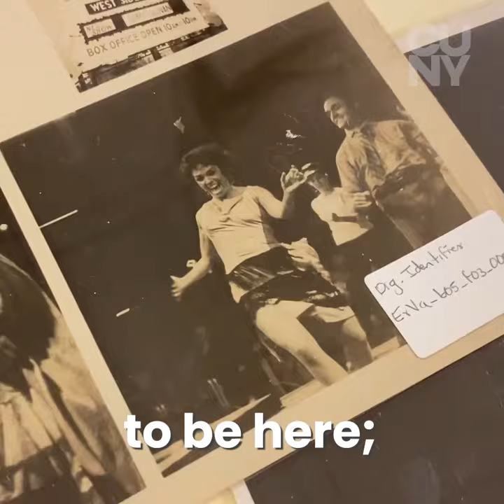Chancellor Matos Rodríguez Welcomes Rita Moreno and Tony Kushner to Centro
Chancellor Félix V. Matos Rodríguez welcomes actress Rita Moreno and playwright Tony Kushner of Steven Spielberg's "West Side Story" film adaptation to the Center for Puerto Rican Studies (Centro) at Hunter College. Centro's archives were used to help inspire content for the new film.